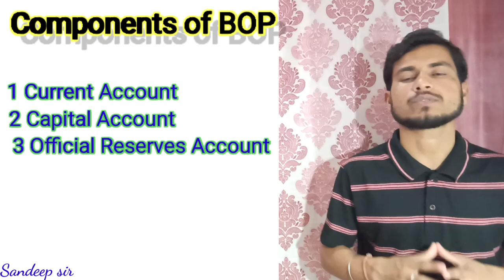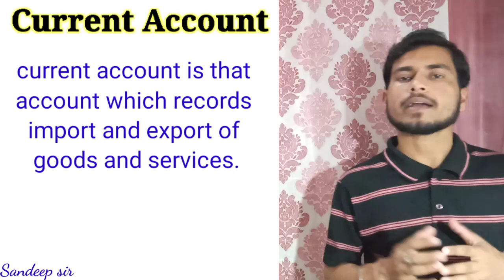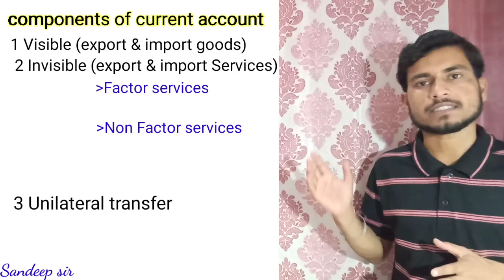Balance of payments||Current account of BOP||Class 12||Bright Side Commerce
Hello students,

this video covers the following topics:

1 Balance of payments Meaning
2 Components ofBalance of payments,
3 Current account of BOP,
    Class 12,Economics by Sandeep sir

Bright Side Commerce.

Foreign Exchange Rate video link,